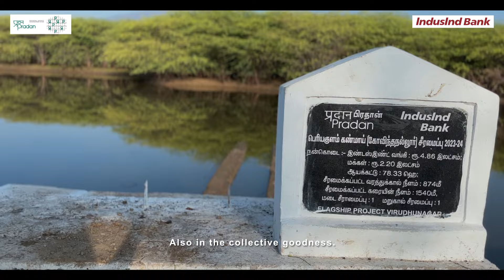Tanks of Tamil Nadu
Tanks have been integral to the lives, culture and livelihoods of local communities in Tamil Nadu, built and maintained by kings and members of the aristocracy. Over time, these tanks became unusable due to a lack of maintenance and rapid urbanization. By rejuvenating tanks in Virudhunagar district of Tamil Nadu, PRADAN and IndusInd Bank are not only addressing the impending climate crisis but also reviving a history that spans more than a thousand years! Here's a short film on how this work is bringing about positive changes in society and the environment.